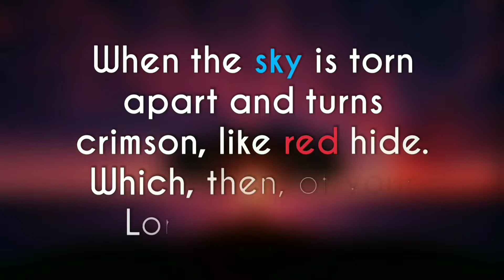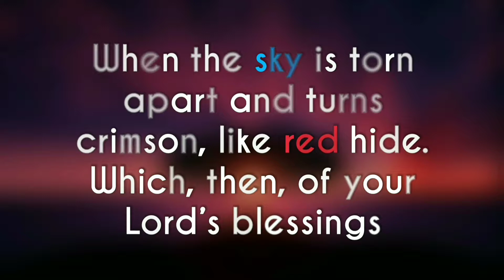When the sky is torn apart and turns crimson, like red.. —Sūrat ar-Raḥmān The Lord of Mercy 55:37-40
When the sky is torn apart and turns crimson, like red hide. Which, then, of your Lord’s blessings do you both deny? On that Day neither mankind nor jinn will be asked about their sins. Which, then, of your Lord’s blessings do you both deny? —Sūrat ar-Raḥmān The Lord of Mercy 55:37-40

Quran @misbahmax

( 37 )   Gök yarılıp da, gül gibi kızardığı, yağ gibi eridiği zaman haliniz nice olur?
( 38 )   Öyleyken, Rabbinizin nimetlerinden hangisini yalanlarsınız?
( 39 )   O gün ne insana ve ne cine suçu sorulur.
( 40 )   Öyleyken, Rabbinizin nimetlerinden hangisini yalanlarsınız?

المصباح
Recited by
Mansour Mohieddine